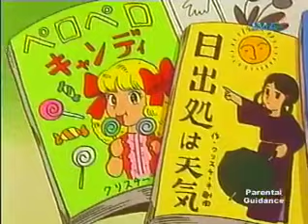Doraemon Tagalog Ep 5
Ang kuwento ay kadalasang nakatutok sa araw-araw na mga pagsubok sa buhay ng ika-apat na baitan na mag-aaral na si Nobita, ang bida sa kuwento. Sa isang pangkaraniwang kabanata, si Nobita ay umuuwing umiiyak dahil sa mga suliranin kinakaharap niya sa paaralan o sa mga kapitbahay nito. Pagkatapos maglabas ng hinanakit, maglalabas si Doraemon ng panghinaharap na kagamitan upang matulungan si Nobita na maayos ang kanyang problema, pagkatapos ay maghihiganti, o kaya naman ay ipagmamayabang sa kanyang mga kaibigan.